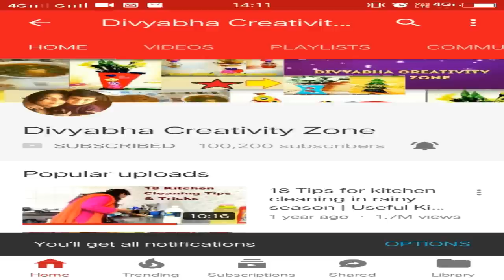holi me banaye पोहे का इतना टेस्टी और आसान नास्ता की आप रोज बनाकर खाएंगे कम तेल में poha cuttlet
hello friends
पोहे का इतना टेस्टी और आसान नास्ता की आप रोज बनाकर खाएंगे कम तेल में poha healthy breakfast recipe
Ingredients
poha 1 bowl 200 gm
aalu  3 medium size
pyaz 1
adrak 1/4 inches
green mirch 2-3
hari dhniya
jeera 1/4 spoon
amchur 1/2 spoon
haldi 1/2 spoon
daniya powder 1 spoon
namak with taste
garam masala 1/4 spoon
lal mirch 1/2 spoon
kala namak 1/2 spoon

आलू मटर का इतना टेस्टी और आसान नास्ता बनाकर दिखिए रोज खाने का मन करेगा aalu matar recipe tikki
हरे मटर का एकदम कम तेल में बना बहुत ही टेस्टी और हेअल्थी नास्ता बच्चो को भी पसंद आएगा matar recipe
मटर आलू बाजरे के आटे का ये टेस्टी नास्ता या खाना बनाकर तो दिखिए रोज खाने का मन करेगा बाजरा आलू मटर कचौरी
बचे हुए 1 कप इडली डोसा पेस्ट से बनाये बहुत ही टेस्टी पौस्टिक नास्ता 4 लोगो के लिए dosa batter recipe